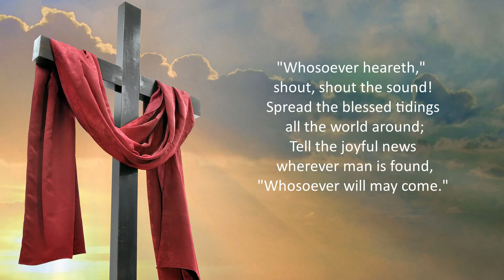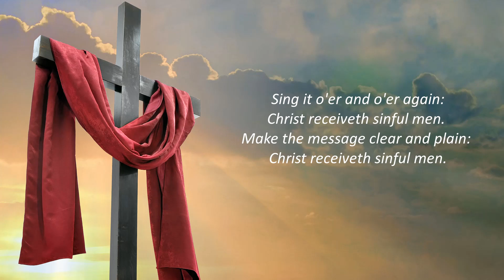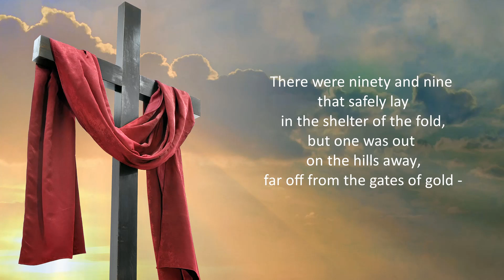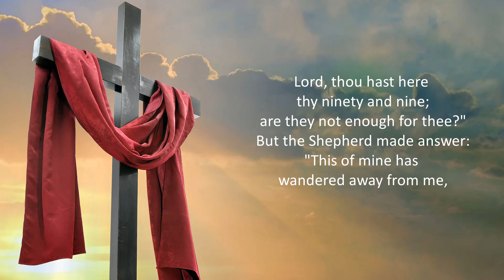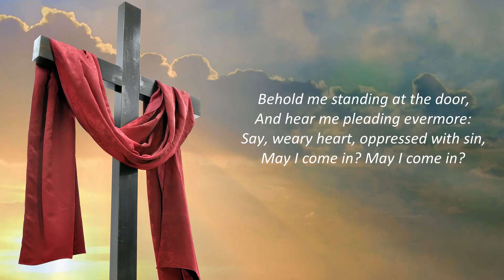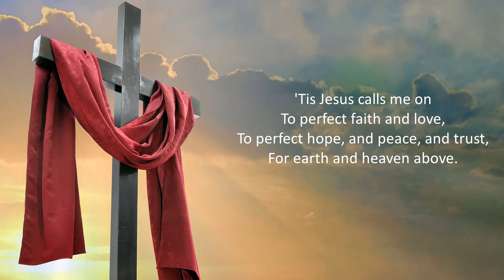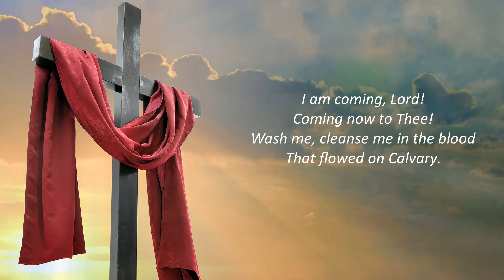Gospel Medley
Medley of Sankey Gospel Hymns
Organist - Helen Penney

CCL/MRL 58288